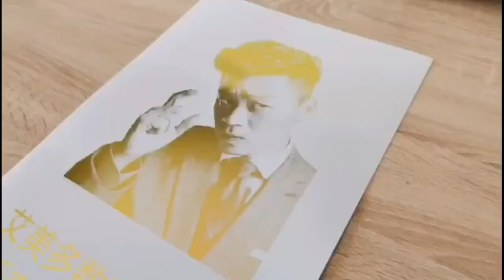Tabletop digital platless photo foil printing machine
Product parameter

Computer system requirements

Windows system (other systems are not verified)

Software operating environment

Suitable for most design software, such as

Coreldraw, Photoshop, AIS

Interface Type

USB

Print material

The thickness of the paper is less than 600 grams or the same other material, e.g.

Such as PET, PVC, polyurethane, leather, thin

Membrane, matte PC, self-adhesive

Maximum feeding width

350mm

Maximum bronzing thickness

Paper less than 600 grams or the same thickness of other materials

printing speed

40-200m/hour

Print head service life

150000m

voltage

400W&AC110V-240V 50/60HZ (as needed)

warranty period

within one year from the date of shipment

Package Size

730*320*320mm

Gross weight